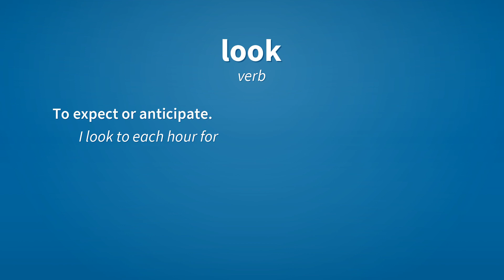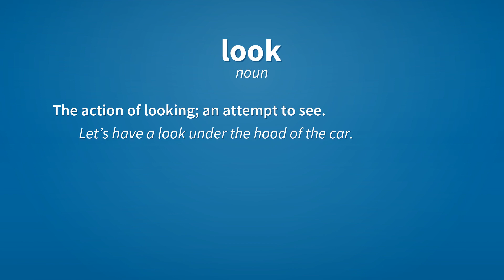Look | Meaning of look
See here, the meanings of the word look, as video and text.

look (verb)
    To appear, to seem.
        It looks as if it’s going to rain soon.

look (verb)
    To face or present a view.
        The hotel looks over the valleys of the HinduKush.

look (verb)
    To expect or anticipate.
        I look to each hour for my lover’s arrival.

look (verb)
    To express or manifest by a look.

look (interjection)
    Pay attention.
        Look, I'm going to explain what to do, so you have to listen closely.

look (noun)
    The action of looking; an attempt to see.
        Let’s have a look under the hood of the car.

look (noun)
    A facial expression.
        He gave me a dirty look.

Reference:
    look